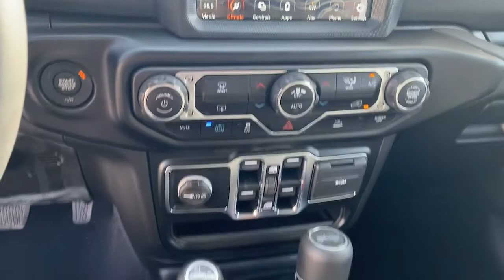2022 Jeep Wrangler Los Angeles, Beverly Hills, Santa Monica, Van Nuys, Culver City, LA A270725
Snazzberry Pearlcoat New 2022 Jeep Wrangler available in Los Angeles, California at Los Angeles CDJR. Servicinng the Beverly Hills, Santa Monica, Van Nuys, Culver City, CA area.
2022 Jeep Wrangler Unlimited Sahara 4xe - Stock#: A270725 - VIN#: 1C4JJXP62NW170725